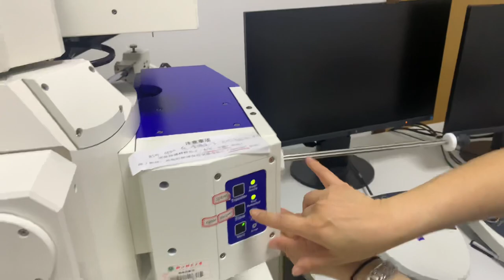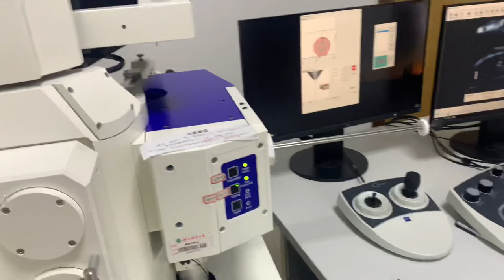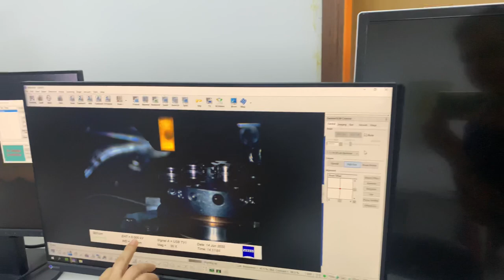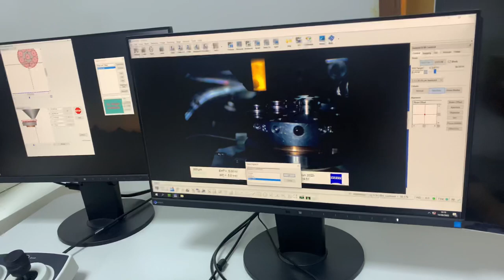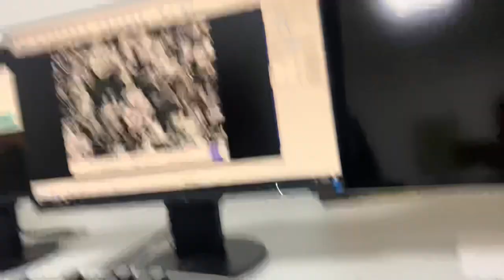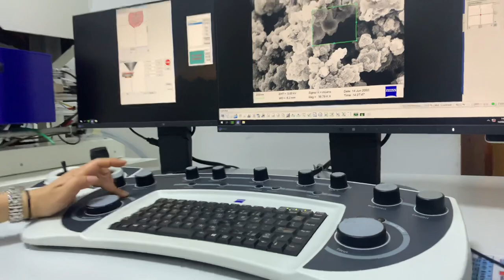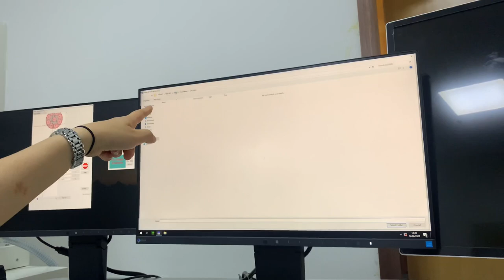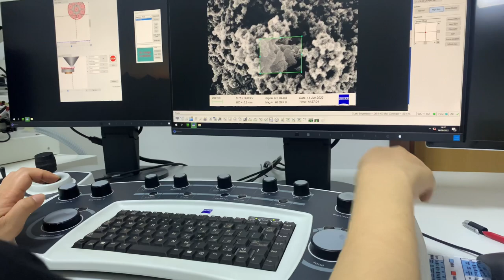How to use Scanning electron microscope (SEM): complete video tutorial